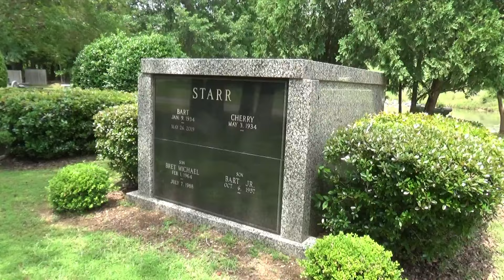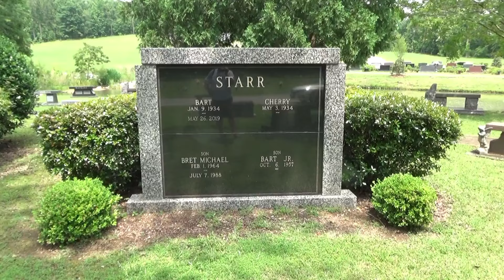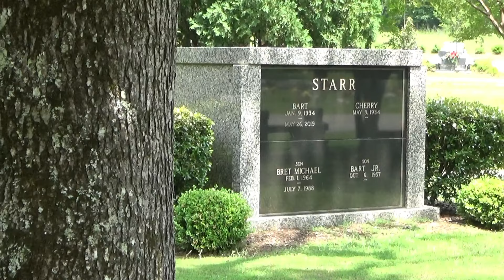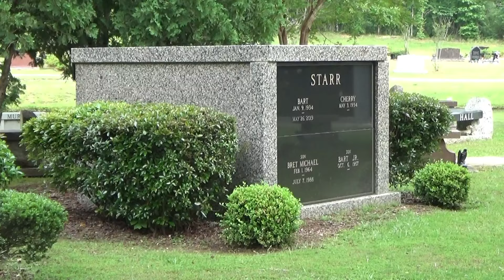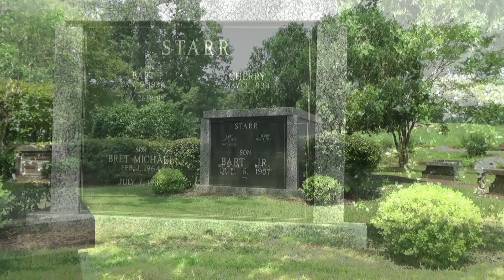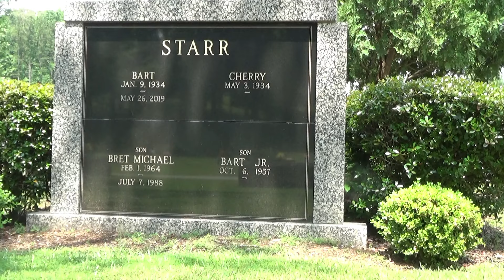VISITING THE GRAVE OF THE LEGENDAY QUARTERBACK OF THE GREEN BAY PACKERS - THE GREAT BART STARR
One of the Green Bay Packers most legendary figures was it's hall of fame quarterback, Bart Starr. During his 15-year career as the Packers Quarterback he would become one of the most popular players not only for the Packers but in all of football. He was the NFL’s Most Valuable Player in 1966  and named to the Pro-Bow 4 times.  He lead the packers to 5 NFL Championships. He also led the Packers to the Championship in Super Bowl 1 & 2 where he was also name the Super Bowl Most Valuable Player.
He completed more than 57% of his 3,149 Passing attempts for a total of 24,718 yards. He passed away at the age of 85 on May 26, 2019 and is resting here in the Southern Heritage Cemetery near Pelham, Alabama.